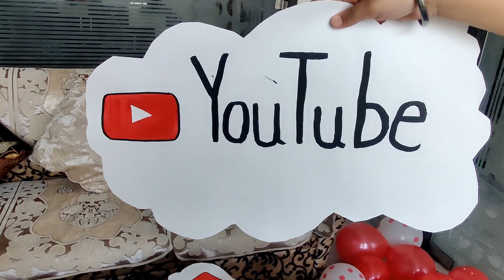THE CREATIVE DUDE turns 1 . youtube channel birthday vlog | youtube theme | Funny games 😂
I thank each one of you for watching and supporting my video. Will keep entertaining you all .